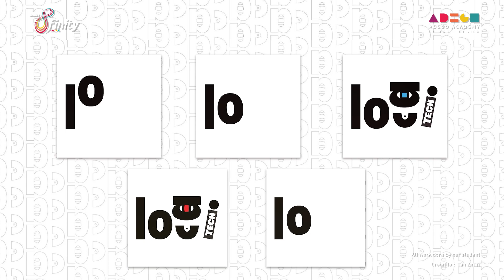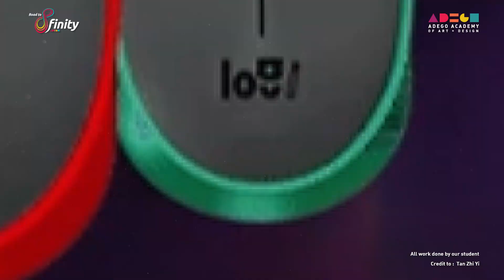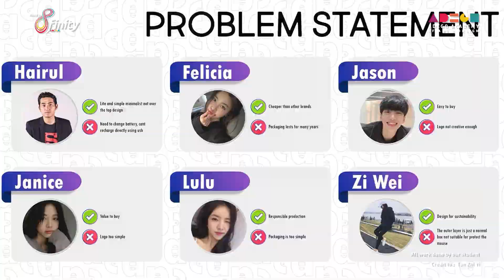TALENT SHOWCASE | GRAPHIC DESIGN Y2S1 Rebranding (Product) by our student Tan Zhi Yi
📣Calling 2024 intakes! Be the future elite designer!

/ The Best Design Academy in Johor @since 2015